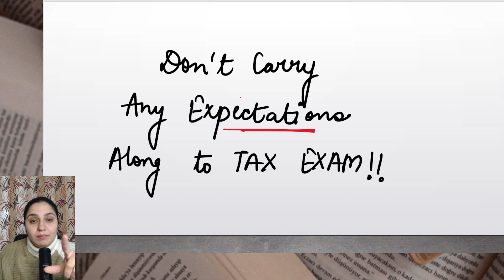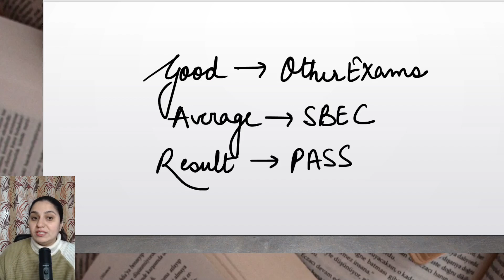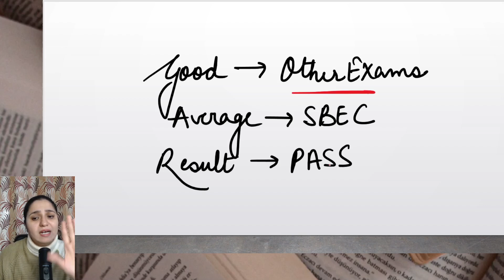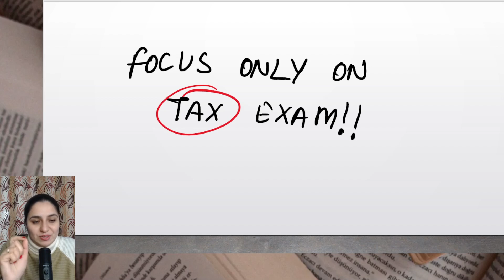CS Dec 2023 Exams - Will TAX be DIFFICULT as SBEC? - CS JASPREET DHANJAL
Scanner Links -
Taxmann's CRACKER COMBO | CS Executive | New Syllabus | December 2023/June 2024 Exams – Group 1 | Papers 1 to 4
Taxmann's CRACKER COMBO | CS Executive | December 2023 Exam – Module 2 | Papers 5 to 8